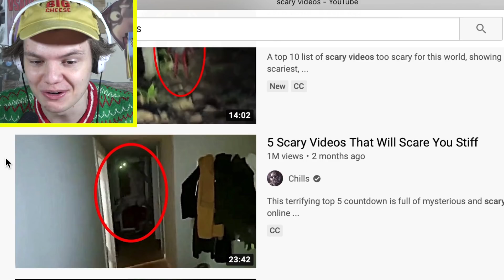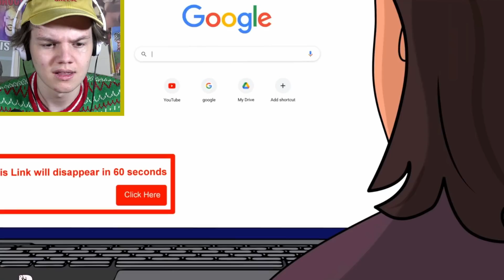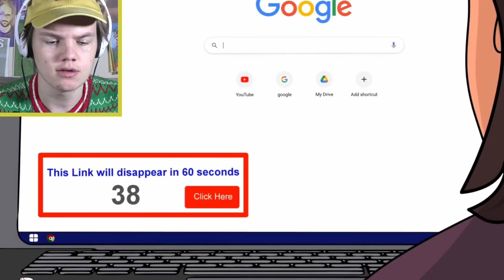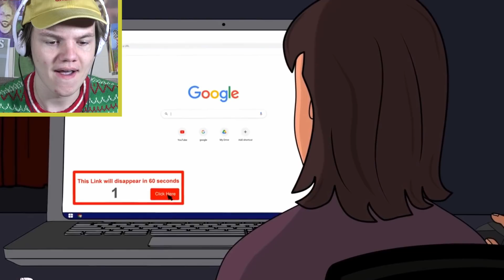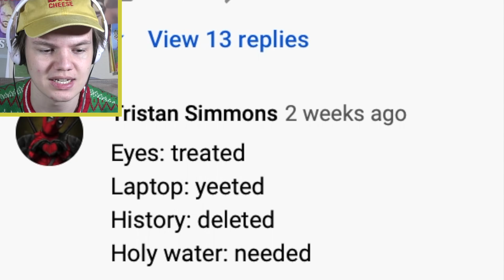REACTING TO SCARY VIDEOS [CCS #001]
Today Is the first Copy Cory Sunday (CCS). A series were we copy Coryxkenshin Spooky Scary Sunday series. I’m happy to announce this is an original idea, I alone came up with.

sub_confirmation=1